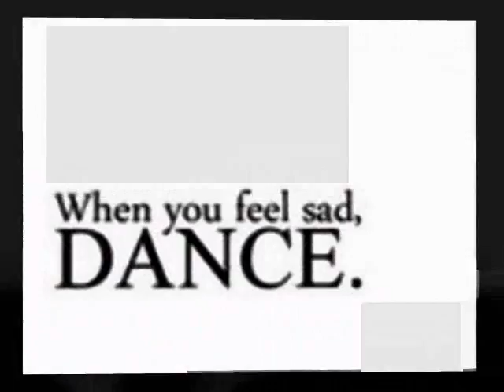the groove is back